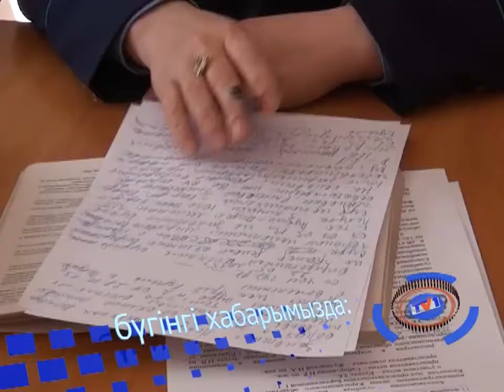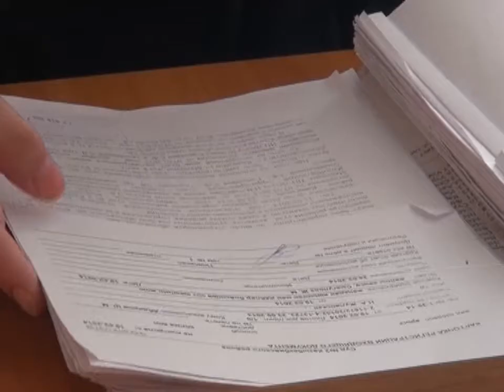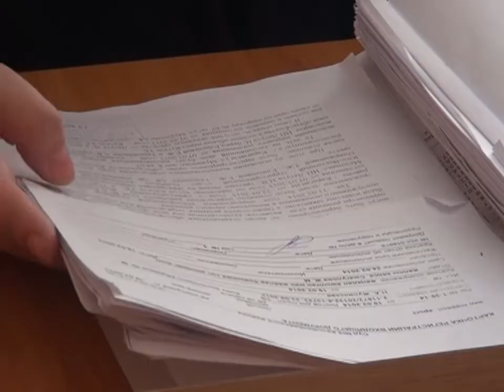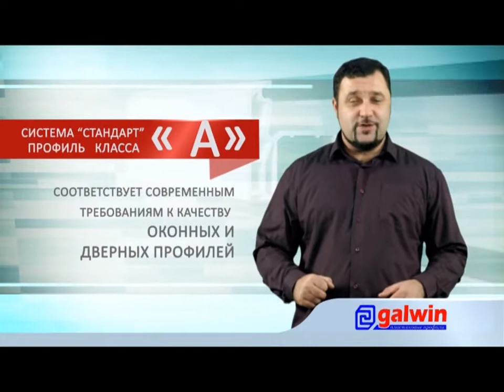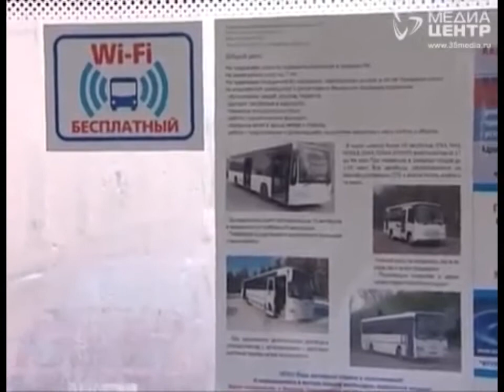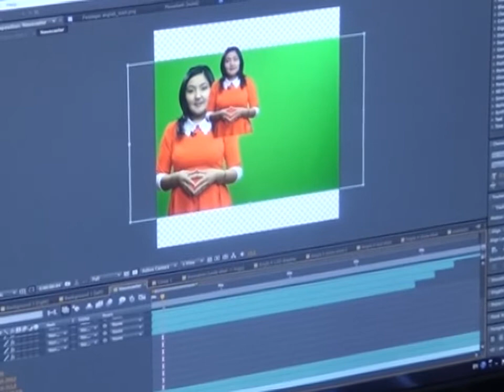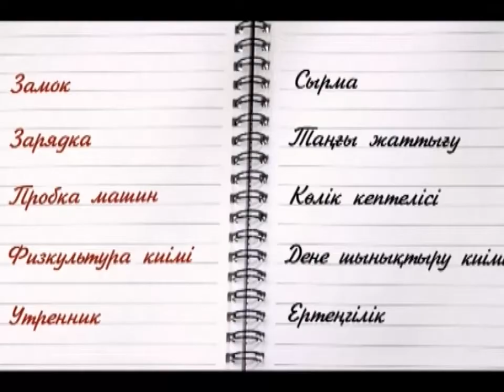Бірінші Қарағанды телеарнасының жаңалықтары - 19/03/2014